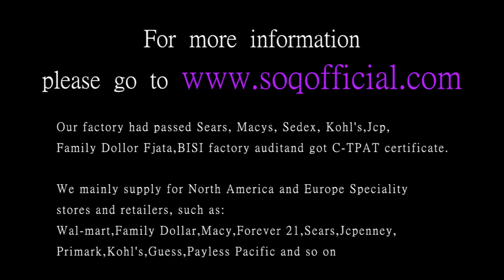Fashion heart shaped zircon ring in Europe and America